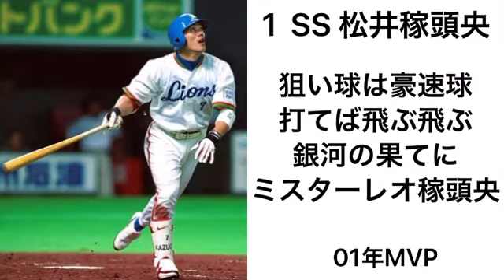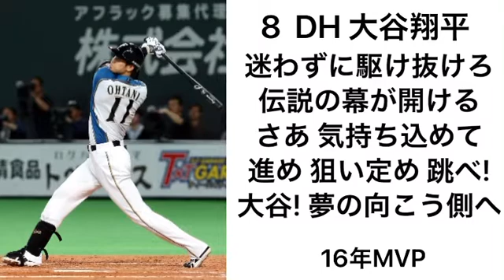【2000から2021年オールスターNVP】 歴代オールスターNVP応援歌1-9